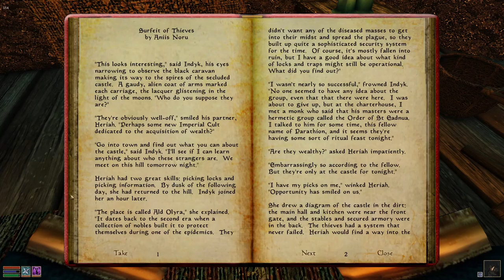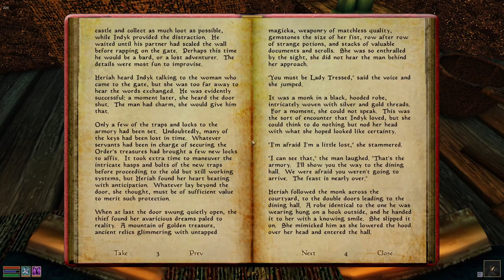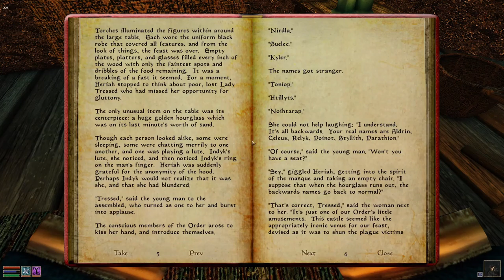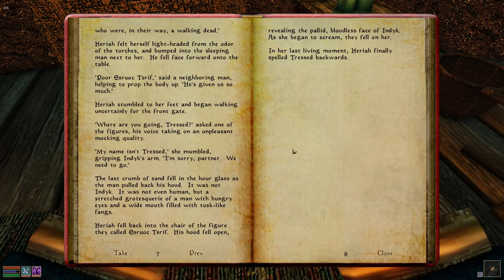Kitty Plays Morrowind 30: First Story Time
We hear our first story from inside the Morrowind world, continue our cave adventure and help a poor pilgrim find Koal Cave.